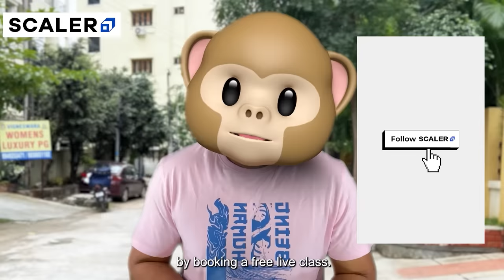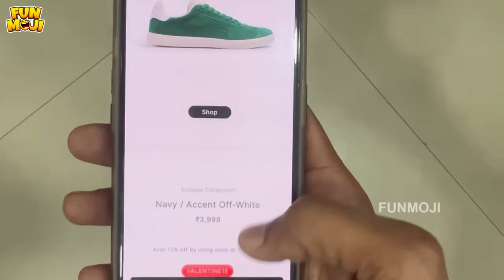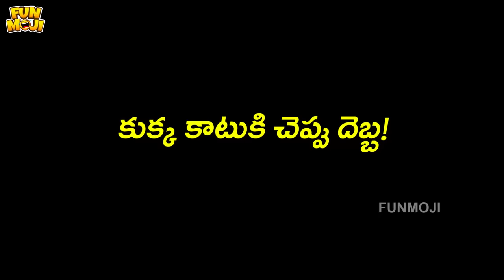కొత్త చెప్పుల కష్టాలు | New Shoes | Chappal | MCA | Middle Class Abbayi | Funmoji | Infinitum Media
Advance your software development and data science career to new heights by acquiring right skills. Check out: